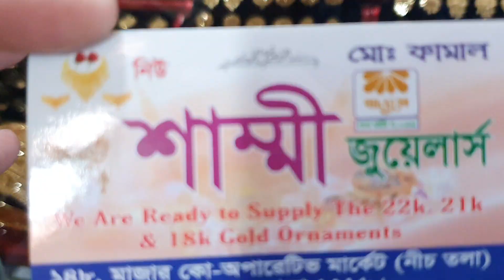সোনার ১ আনা বেশি সোনার সুই সুতা কানের দুল /earrings